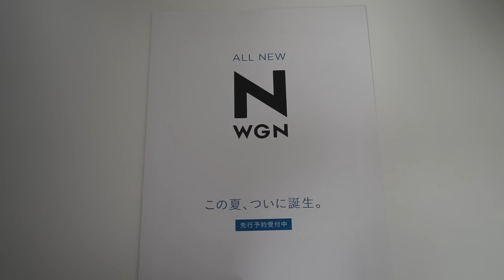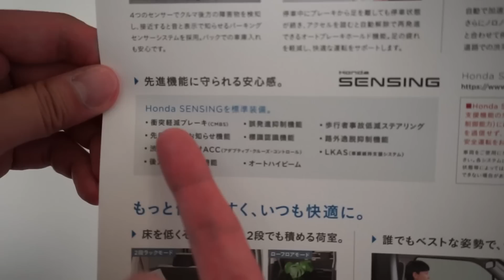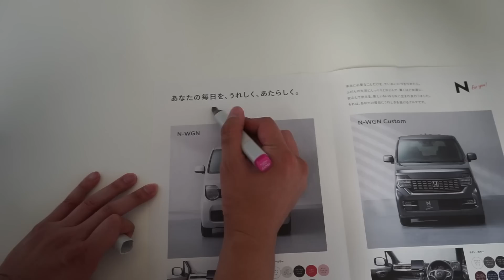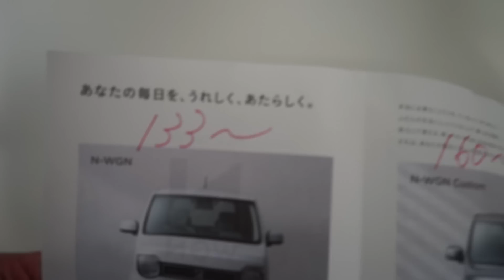【新型N-WGN】ホンダ行ったらチラシあったよ！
HONDAにちょこっと立ち寄ったら新型N-WGNのチラシを発見！
一枚頂いて帰りました！！